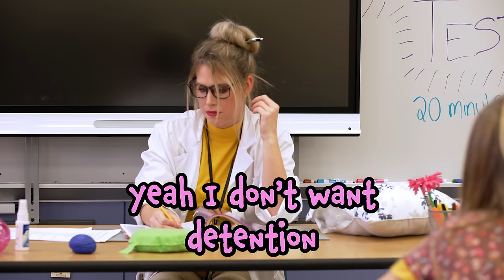"You Just Got Detention" - Music Video - the MusicClubKids! Version of "Attention" by Charlie Puth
"You Just Got Detention" A MusicClubKids! Episode Based On "Attention" (Puth/Kasher).
Published by Rap Kingpin Music/BMG/BMG Platinum Songs/Primary Wave/Artist Publishing Group/Prescription Songs/KMR Music Royalties II SCSP/Kobalt Music & Charlie Puth Music Publishing. Used by permission.